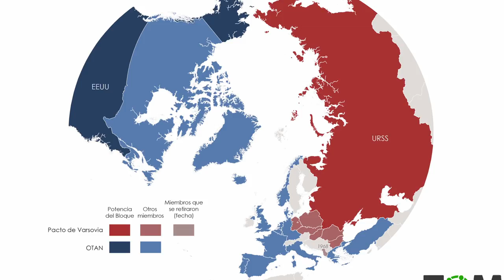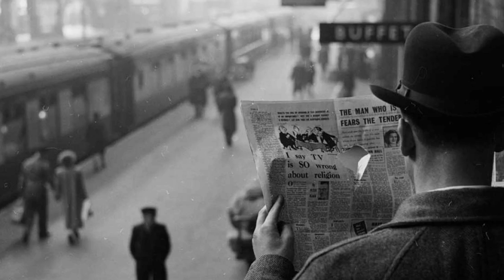Los mejores Espias de la Guerra Fria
El espionaje profesional tal y como lo conocemos hoy en día, existe, desde la fundación de los estados como tal. Desde ese momento mirar lo que hacen otros países para beneficiar a tus intereses,  ha llevado a las mentes más privilegiadas en todo el mundo, a usar todas las armas posibles para sacar información tanto del país enemigo, como del amigo.

0:00 introduccion
4:01 Los 5 de cambridge
6:45 Aldrich Ames
8:56 Oleg Penkovsky
10:20 Rudolf Abel
11:48 John Walker
12:49 George Blake
15:06 Morris Childs
17:08 Entretiempo
17:36 Ursula Kuczynski
18:27 Richard Ghelen
19:35 Africa de las Heras
20:28 Jack Barsky
21:32 Dimitri Poliakov
22:37 Robert Hansen
23:31 Vladimir Vatrov
24:37 Final

Item ID:                         N5JRS4E
Author Username:                 Neoclassic
Licensee:                        Fenix Rubio
Registered Project Name:         Espias
License Date:                    February 23rd, 2023